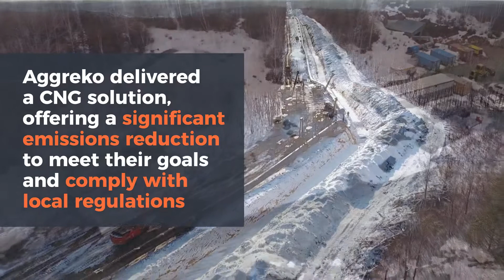Labyrinth Mining Virtual Pipeline Solution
The remote and temporary nature of a mining project was an ideal opportunity to use Aggreko's Virtual Pipeline Power Solution